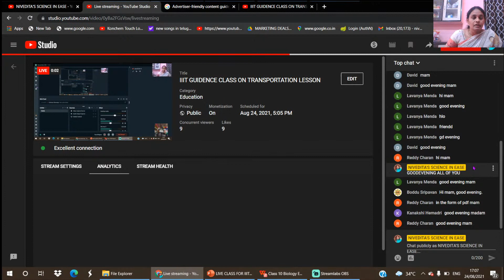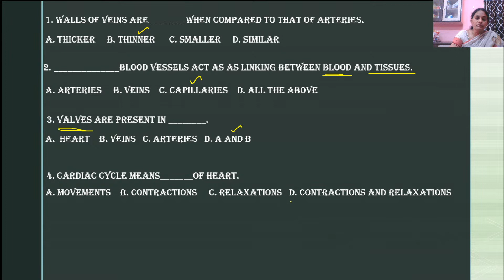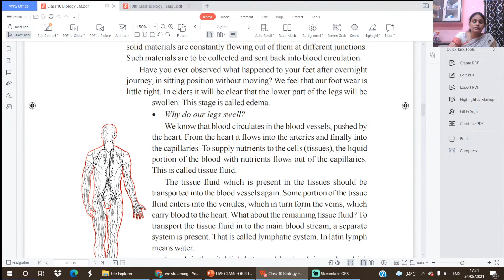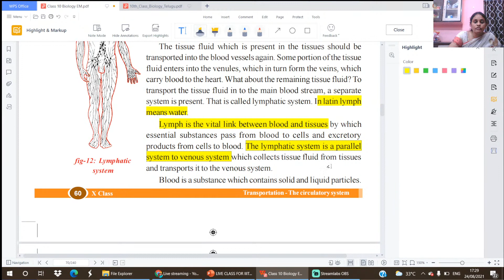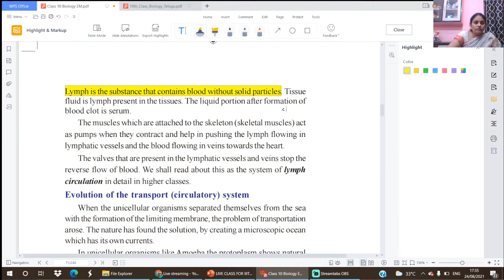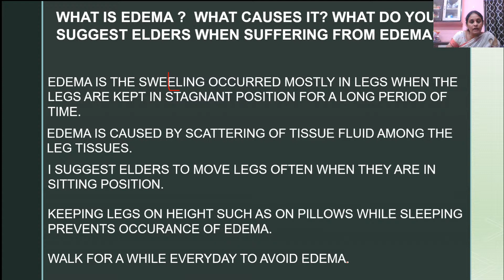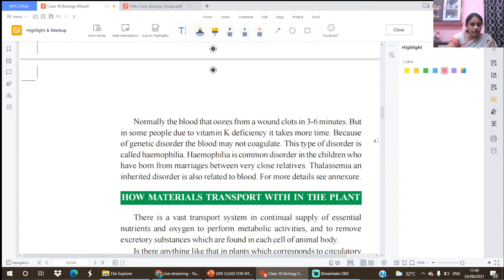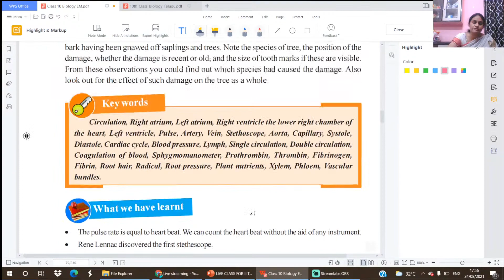IIIT GUIDENCE CLASS ON TRANSPORTATION LESSON